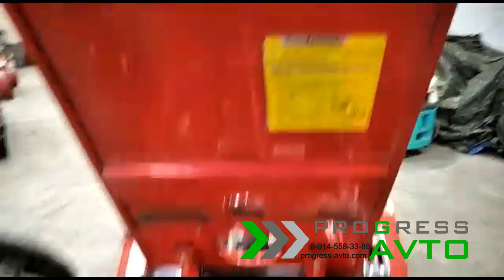Обзорное видео минитрактора YANMAR F15 в Новосибирске / почвенная фреза / 15 л.с. / прогрессавто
Мини-трактор YANMAR F15 с фрезой за 370 000 руб.

Трактор можно использовать со следующим навесным оборудованием для:
- обработки и посадки: плуг, почвофреза (почвенная фреза), плуг (трёхкорпусный и двухкорпусный плуг со смещением и без смещения), культиватор (трёхлапый, четырёхлапый и пятилапый культиватор), картофелесажалка, сеялка и разбрасыватель удобрений;
- уборки: картофелекопалка, косилка сегментная роторная Wirax и Lisicki, грабли ГВК, грабли ворошилки или поперечные, щетка коммунальная, снегоуборочный отвал, шнекоротор,  пресс-подборщик.
Данный  трактор прослужит вам 10-летия  при своевременной замене фильтров и  масел, которые также можно приобрести на каждом филиале. В продаже имеются запчасти, в том числе контрактные двигатели, карданы, шины, а также колеса, рамы и ножи на фрезу.

У НАС ВЫ МОЖЕТЕ ПРИОБРЕСТИ ТЕХНИКУ В КРЕДИТ ПРИ ЭТОМ  ПРИСУТСТВИЕ НА ФИЛИАЛЕ ПРИ ОФОРМЛЕНИИ ЗАЯВКИ НЕОБЯЗАТЕЛЬНО.